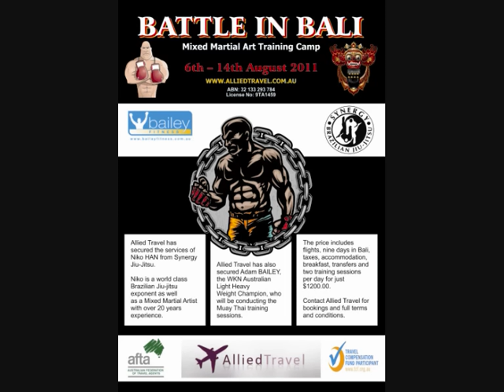MMA and Muay Thai Training Camp Bali November 2011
Allied Travel has designed a nine day, accompanied, Mixed Martial Arts trip to Bali 6th-14th August 2011. An Australian ground operator will accompany the trip to ensure an enjoyable stay.

We have secured the services of the Australian WKN Muay Thai Light Heavy Weight Champion, Adam BAILEY, from Bailey Fitness Canning Vale.

Additionally, Niko HAN, from Synergy Jiu Jitsu Indonesia, has confirmed his services and the use of his awesome training facilities.

The sessions will include Brazilian Jiu Jitsu, Mixed Martial Arts, Boxing and Muay Thai. Participants will be expected to have a fair level of fitness and undertake the activities at their own risk. Travel insurance is highly recommended and can be purchased through Allied Travel or online through the travel insurance link on this website.

This trip includes 9 days in beautiful Bali, 2 days prior to training at your own leisure, 5 days training and 2 days after at your own leisure. This is a great way to get fit, lose weight and have a great holiday in Bali.

The price includes flights, nine days in Bali, taxes, accommodation, breakfast, transfers, two training sessions per day. Tour is subject to a minimum booking (10 people). Accommodation** is twin share and may be upgraded to a private villa if sufficient bookings are made. A non-refundable* $100.00 deposit is required by the 6th July 2011. Full payment is required by the 14th July 2011.

If you would like information about this tour send contact Karen @ Allied Travel Palmyra 93397080.

*non-refundable if the tour takes place. Refundable if the tour does not go ahead due to insufficient numbers.

**Cancellation fees apply and accommodation is subject to availability.